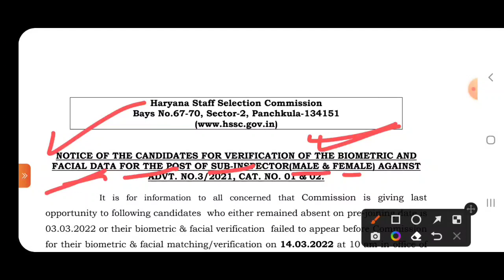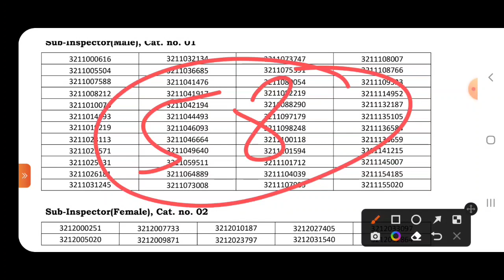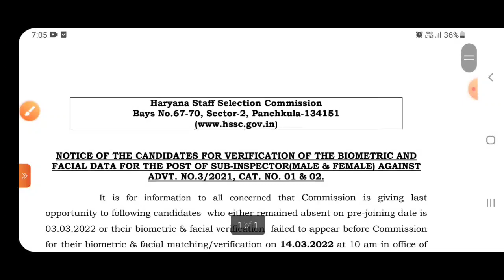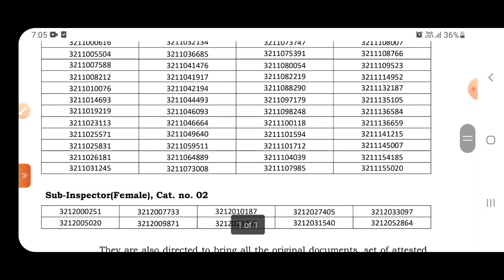HSSC Big Breaking:- HSSC New Notice | HSSC Latest Update | HSSC की शानदार प्रक्रिया के परिणाम देखें